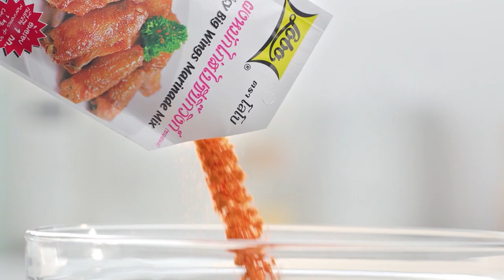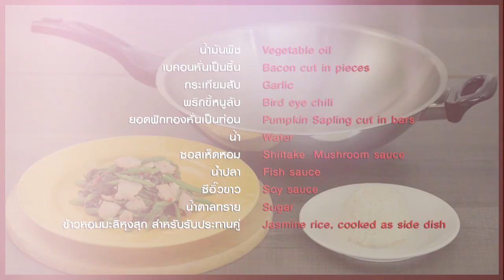'พจน์ อานนท์' คว้าตะหลิวทำเมนู #'ข้าวผัดคั่วกลิ้งไข่แตก l กินได้ก็กิน l EP126 [ 2/3 ]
'พจน์ อานนท์' คว้าตะหลิวทำเมนู #'ข้าวผัดคั่วกลิ้งไข่แตก รสชาติจะถูกปากเด็กในสังกัด (อ.ยิ่งศักดิ์) หรือไม่ !!

▲Line @yingsakfood